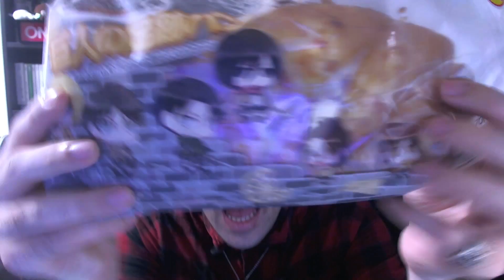【食べてみた】巨人の足跡!?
ビデオブログ
毎日21時更新　様々なレビュービデオブログを投稿します⊂(・(ェ)・)⊃ﾍﾞｱ♪

本日のレビューについて
商品 ► 巨人の足跡パン
ジャンル ► パン・サンドイッチ
メーカー ► LAWSON